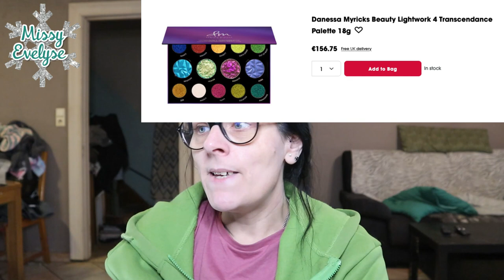WEEKLY VLOG 4 | Tentative de piratage 🏴‍☠️ - Wishlist anniversaire 🎁 - Who We Are bijoux 💍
Dans ce weekly vlog:

- Je fais beaucoup de ménage
- Quelqu'un essaye de pirater mon compte instagram
- Je vous partage ma wishlist d'anniversaire
- Riley à bouffé mon cable de téléphone
- Je recois un partenariat bijoux, ils sont magnifiques

⭐ Vidéos informatives:

🎵 Intro: Sarah Jansen - Love Trip House
🎵 Closeup :  Closeup : Robin Hustin - On fire
° Lien affilés